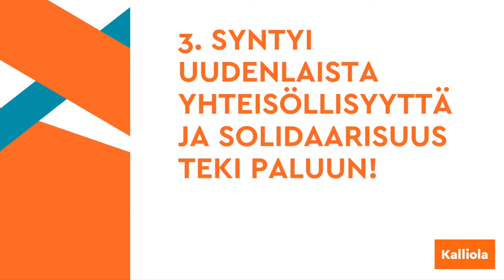Voiko koronasta seurata jotain hyvääkin? Toiminnanjohtaja Heidi Nygrenin videoblogi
Maailma on muuttunut parin viimeisen kuukauden aikana täysin toiseksi kuin ennen. Ensin Brexitit ja Turkit ja Kreikat ja kaikki. Loppusilauksen muutokselle on tehnyt koronavirus. Voiko tästä kaikesta seurata myös jotain hyvääkin?